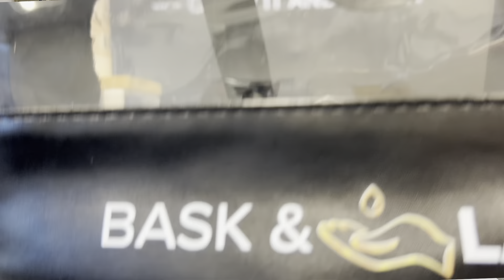BTS of our New Bask and Lather On The Go Travel Essentials Kit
Join me on an exciting journey as I take you through my day as a Black Owned Business at Hue Affair 2024. From showcasing my products to meeting incredible customers, this video is packed with behind-the-scenes moments and heartfelt interactions.

At Hue Affair 2024, I had the opportunity to connect with a diverse community and share the passion behind my brand. From hair care essentials to beauty must-haves, I'm thrilled to bring you along as I navigate the vibrant atmosphere of this empowering event.

Watch as I share my experiences selling my products, discussing their unique features, and connecting with customers who share my love for quality, diversity, and representation in the beauty industry. From meaningful conversations to unforgettable moments, this day was truly one for the books.

Join me as I reflect on the highlights of Hue Affair 2024, celebrate the power of entrepreneurship, and embrace the beauty of Black-owned businesses. Thank you for supporting my journey! 🌟

Our edge control works on ALL hair types and textures! If you are looking for a edge control that will keep your edges slayed all day, we got you sis.

Benefits:
- Edge control for all hair types
- Non toxic
- Strong/long lasting hold
- No flaking
- Non drying

We also have the BEST hair growth oil on the market! It was selling like crazy at Curl Fest.

Our Scalp Stimulator hair growth oil works wonders on all hair types and textures.

Benefits:
- Promotes hair growth
- Regrows edges
- Fills in bald/thin areas

Remedies For:
- Alopecia
- Balding
- Hair loss
- Hair thinning
- Hair growth